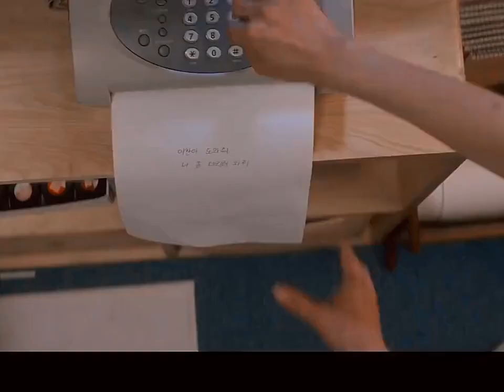[抖音_231108] Twinkling Watermelon 2023 (Ep3_4) | Měi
Ngọt Ngào Và Rực Rỡ - Sparkling Watermelon (2023) kể về chàng trai sống một cuộc sống kép giữa hình ảnh một học sinh mẫu mực và thành viên ban nhạc, người có cơ hội du hành thời gian và gặp gỡ cha mình khi 18 tuổi. Hai người sẽ xây dựng tình bạn tại đó.